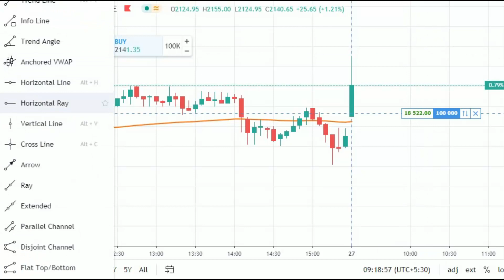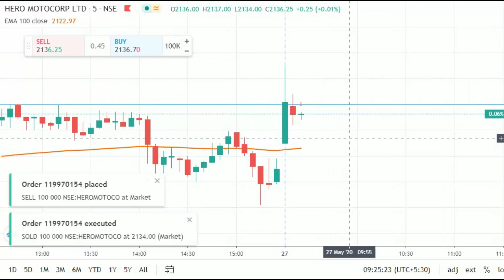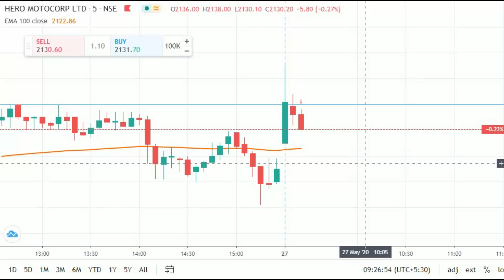Live Intraday Trading | Profit of Rs. 10000 | 27 MAY 2020 | SCALPING METHOD APPLIED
Live Intraday Trading with Profit of Rs. 10000  on 27 MAY 2020.

mcx gold auto buy sell graph live
mcx gold intraday chart
crude oil mcx intraday chart
intraday live trading
free live intraday charts with technical indicators
 live intraday trading video
intraday live
mcx gold intraday live chart
live intraday calls
sgx nifty intraday live chart
crude oil mcs intraday chart
intraday live  trading